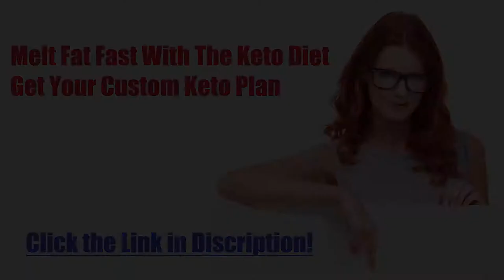Diet recipe 54: Chicken & Chorizo Stew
Keto Chicken and Chorizo Stew
Preparation time: 5 minutes
Cooking time: 25 minutes
🍽 Servings: 1
Ingredients:
100 grams Chicken Thighs
30 grams Smoked Chorizo
10 grams Bell Pepper, diced
1 clove Garlic, crushed
3 Black Olives
1 cup Chicken Stock
¼ tsp Dried Oregano
¼ tsp Paprika
Salt, to taste
Procedure:
1. Sear chicken thighs in a lightly oiled braising pan.
2. Add chorizo and stir until fat is rendered.
3. Add bell pepper, olives, and garlic. Stir until aromatic.
4. Add stock, oregano, and paprika. Simmer for 20-25 minutes.
5. Season with salt to taste.

➡️ Nutritional Information:
Energy - 380 kcal
Protein - 24g
Fat - 30g
Carbohydrates - 3g
ketosis
dieta keto
keto meals
keto plus
keto foods
keto diet explained
keto cookies
carb manager
keto weight loss
slimfast keto
keto boost
regime keto
vegan keto
keto chocolate
keto cereal
keto fruit
keto tone
keto tablets
low carb cereal
keto bhb
shark tank weight loss
keto slim
easy keto meals
keto ultra
lazy keto
reddit keto
ketogenic accelerator
keto yogurt
keto lean
keto fast
keto advanced
keto slim rx
keto menu
keto shark tank
keto os
low carb yogurt
keto vegetarian
diet doctor keto
vital keto
keto egg fast
pure keto
dr berg keto
keto ignite
keto liquid
keto fuel
keto cheese
chick fil a keto
keto oatmeal
keto friendly
keto max
keto sugar
keto meals delivered
keto plan
keto rice
easy keto
keto trim
alka tone keto
keto power
maxwell keto
keto milk
low carb drinks
keto top
low carb chocolate
pan keto
7 keto
keto cycle
ketotarian
keto 6
keto fats
net carbs keto
keto milkshake
keto life
keto mayo
keto bar
keto cleanse
keto protein
keto daily
keto fire
kfc keto
keto rapid max
gnc keto
perfect keto bars
chipotle whole30
keto 101
keto 6x
keto shred
subway keto
psyllium husk keto
ketoflex
1200 calorie keto meal plan
ketolean
keto karma
diete keto
costco keto
keto lifestyle
keto factor
keto flex
keto taco
truvia keto
lazy keto diet
keto carbs
healthy fats for keto
keto energy
keto costco
regal keto
keto salts
keto diet shark tank
keto clarity
power keto
strong keto bhb
keto go
super keto
trader joe's keto
keto bodybuilding
keto doctor
pure plus keto
keto formula
keto list
dr oz keto diet
keto 30
keto diet fruit
healthy keto
keto max 800
just keto
fantastic keto
essential keto
liquid keto
dr berg keto diet
biofluxe keto
keto nutrition
keto frosty
keto original
keto up
wingstop keto
rapid keto
keto diet for men
elite max